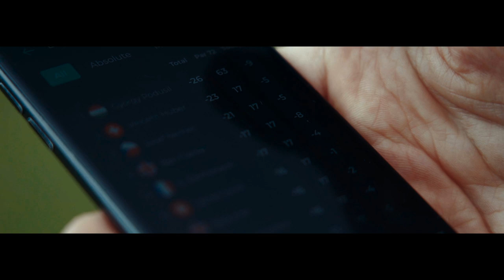Footgolf Lounge - Diamonds Cup 2019 - Documentary {FullHD}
The Diamonds Cup 2019 took place in Austria/Salzburg on the leading golf course "Golfclub am Mondsee". The best Footgolfers around the world get the chance to be part of an extraordinary event with price money and Live-Broadcast of the final day.
Commentaries: Rob Lamarr, Gerry Godescha, Matias Perrone

Follow the fast growing sport on Lounge TV.